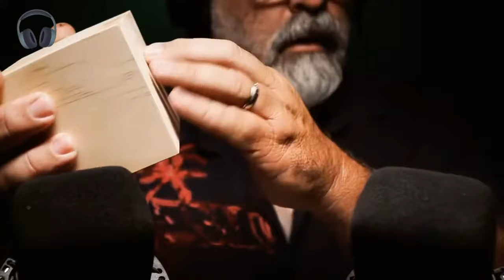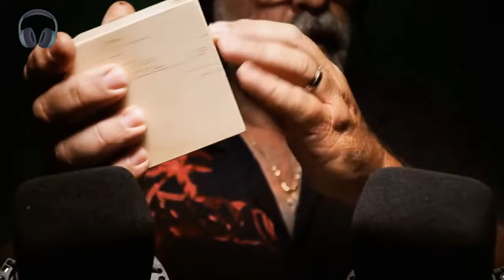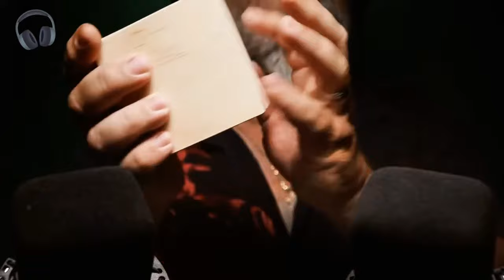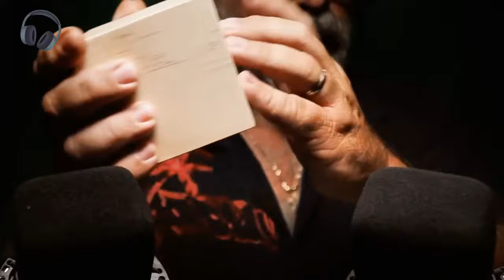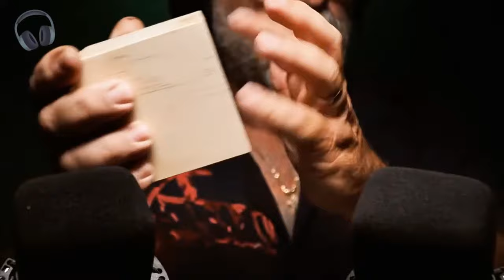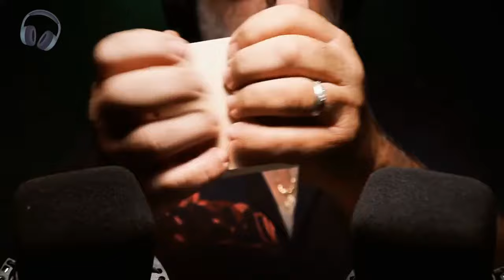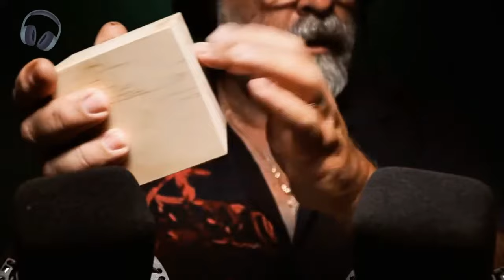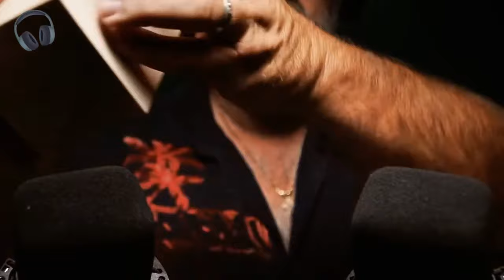ASMR Wooden Box Tapping for Sleep | Relaxing Ambient Sound for Insomnia, Stress Relief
Welcome to a peaceful escape with our wooden box tapping ASMR video, perfect for relaxation, deep sleep, or background ambiance. In this video, gentle tapping sounds on a 7x7 wooden box create soothing rhythms that encourage tranquility, making it ideal for anyone seeking ASMR relaxation, help with insomnia, or relief from stress and anxiety. Enjoy the soft, repetitive sounds that mask distracting noises and foster an environment conducive to unwinding, studying, or meditating.

This wooden box tapping video is designed to immerse you in calm, perfect for ASMR enthusiasts, sleep-deprived individuals, and those practicing mindfulness. Use it as a stress-relieving ambient sound for a mental break or play it as a relaxing backdrop for studying or focusing on work tasks. Whether you’re looking to enhance meditation, focus, or simply fall into a peaceful slumber, this video provides a sensory sanctuary. Embrace the calming sounds and drift into a serene state with this ASMR ambient experience.